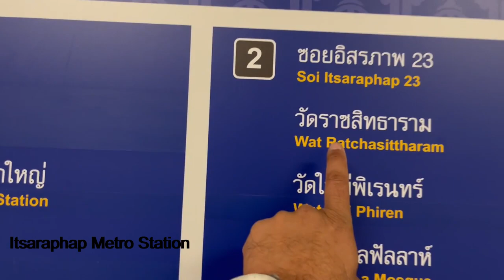Wat Arun, Part 1(Temple Of Dawn) || Wat Arun Ratchawararam Ratchawaramahawihan